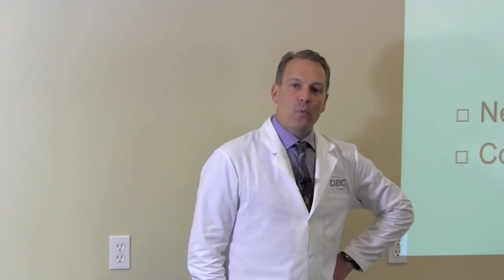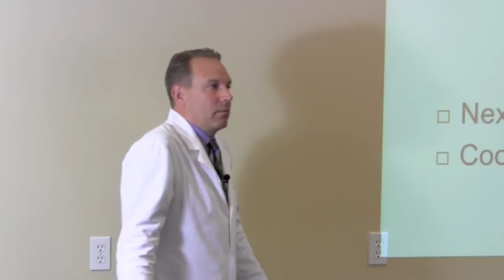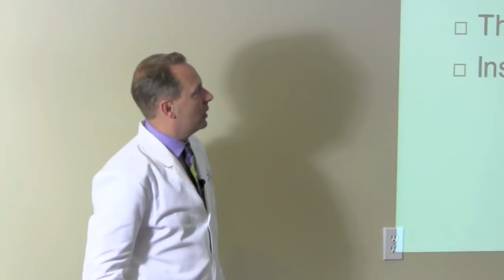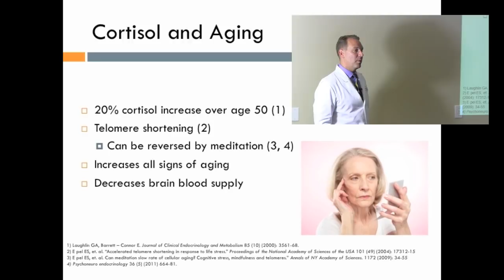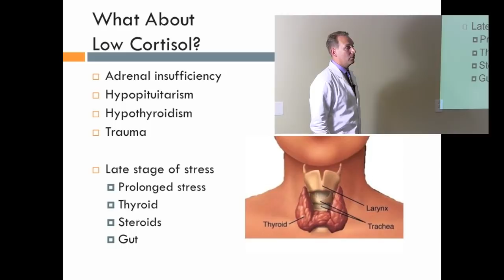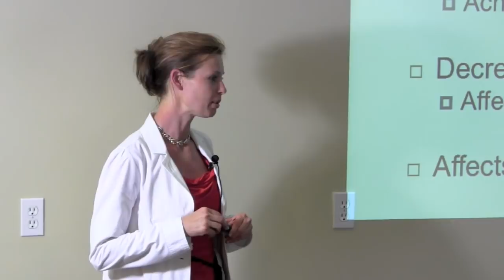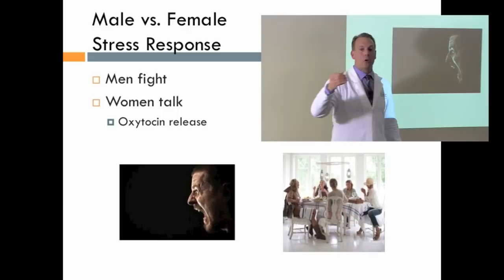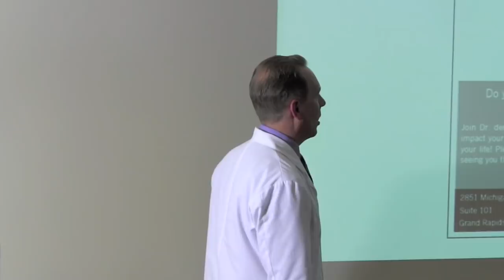Hormones Explained: Cortisol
Do you struggle with low libido, stress, or PMS?

Join Dr. den Boer and Dr. Stacey for an in-depth look at hormones - what they are, how they affect you, and how you can rebalance, renew, and regain control of your body's stress response!  Watch as the DBC doctors discuss root causes and treatment for low libido, low testosterone, PMS, and perimenopause and how they are so intimately connected with the bodies stress response, and come away with an inspiring big-picture plan for optimal health!